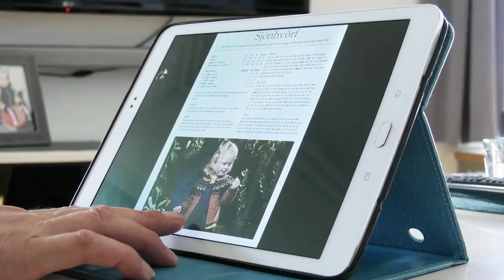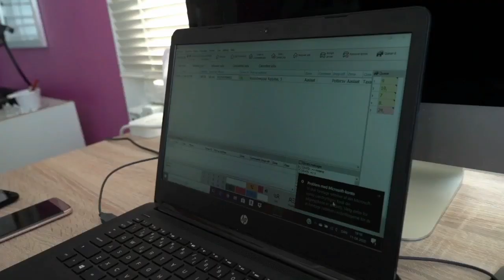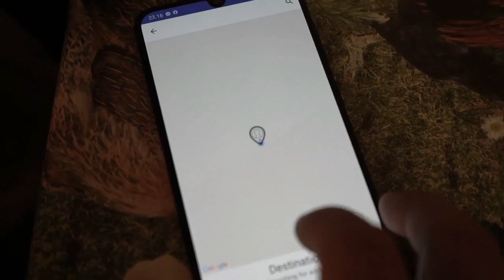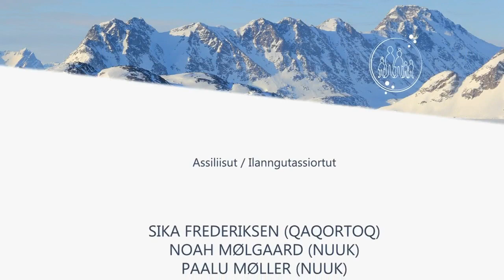Sinerissatsinniit, KNR 14.04.2020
Qaqortormiut arnat marluk ukioqqortusereerlutik tujuulussualiornermik nuannaartorisallit sammineqarput.
Qimussertartoq Peter Olsen angalaqatigisartagaalu Holger Berthelsen, qimussersimallutik tikeqqammertut oqaloqatigineqarput.
Kalaallit arnat U-19-ni assammik arsartartut Nykøbing Falster Håndboldimi unammisartunngornissamut periarfissinneqarput.
Ilanngutassiami Aviap suliffia aammalu sunngiffimmi soqutigisai eqqartorneqarput.
Ilanngutassiortut:
Sika Frederiksen (Qaqortoq)
Noah Mølgaard (Nuuk)
Paalu Møller (Nuuk)
Ole PL Petersen (Sisimiut)
Pauli Wille (Aasiaat)
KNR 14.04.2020